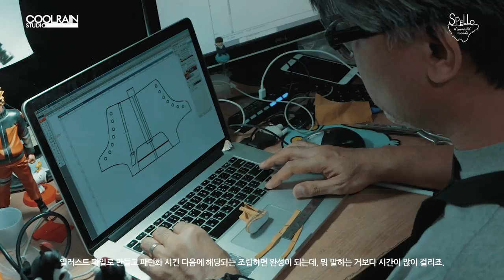SPELLO ZERO PROJECT ' SPELLO X COOLRAIN , TOY ARTIST '